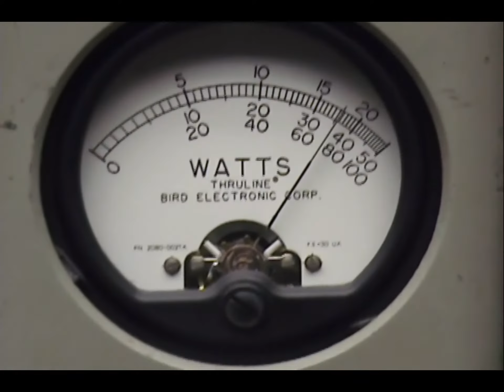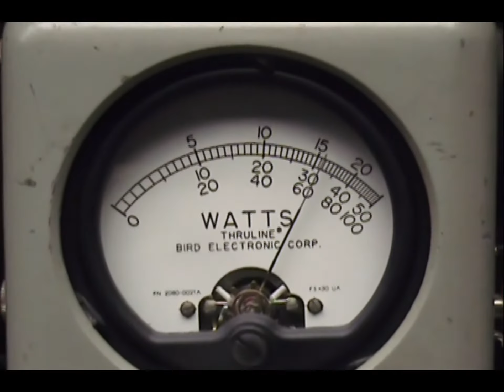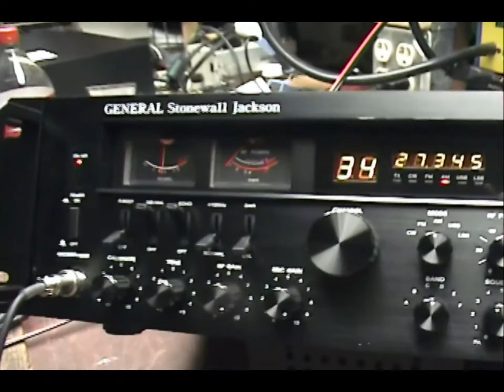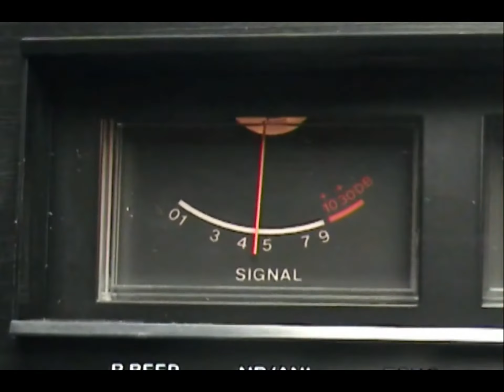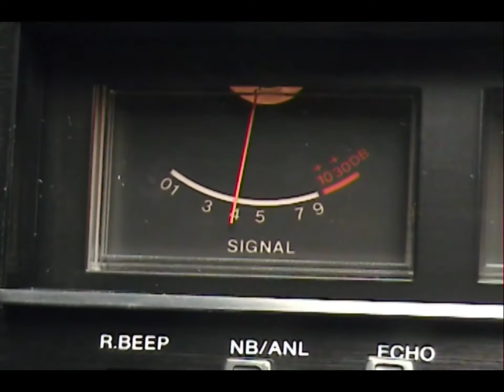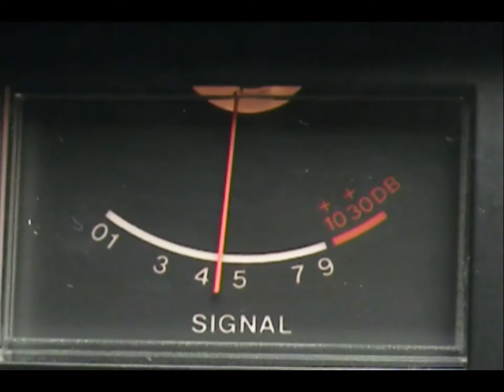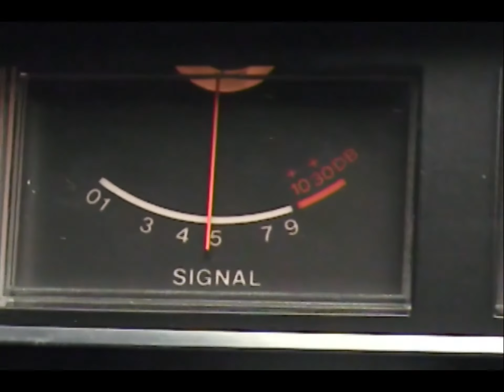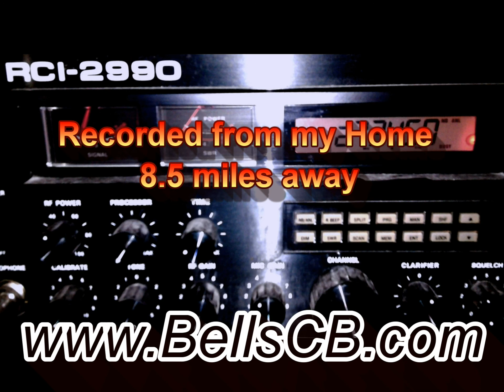General Stonewall Jackson Tune-up Report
General Stonewall Jackson Tune-up Report for Mr J in MI on 12-16-11